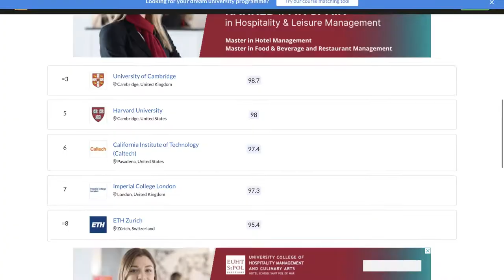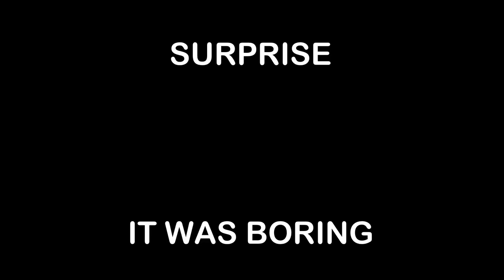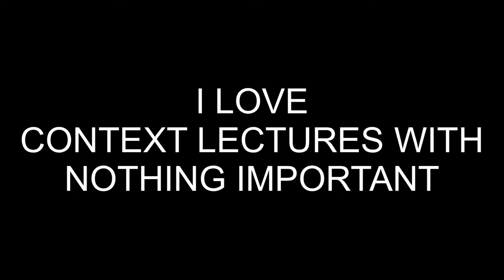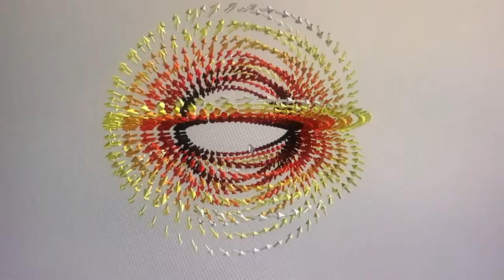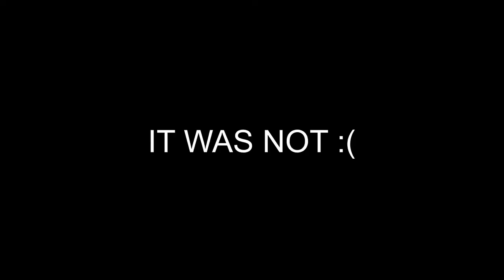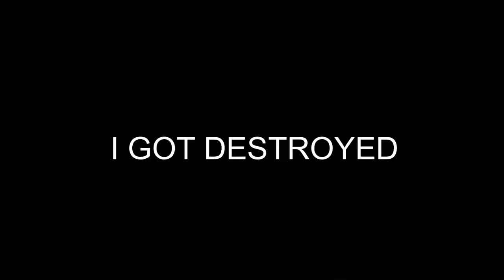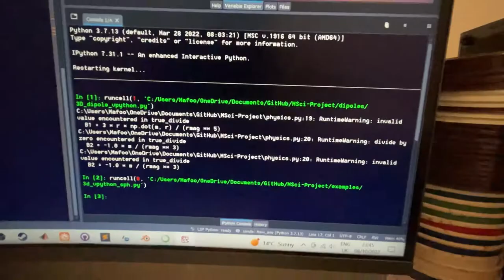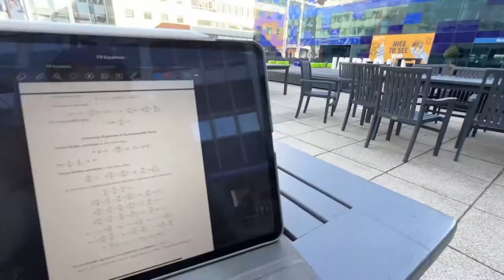FRESHERS WEEK at One of the BEST UNIVERSITIES in the World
This is a week in the life of a 4th year Physics student at one of the best universities in the world - Imperial College London

This is my first ever video, all filmed, edited and uploaded by me!

Let me know how I did by commenting below!

Thank you to the following for the audio:
White bat audio
Music time for all
1261 clan
James C. Cox

I never saw the pigeon again :(